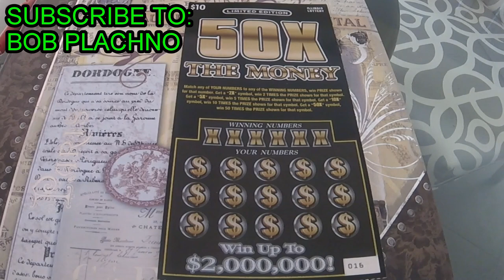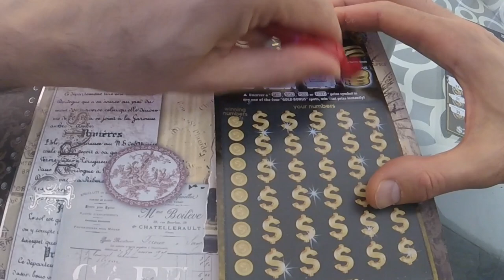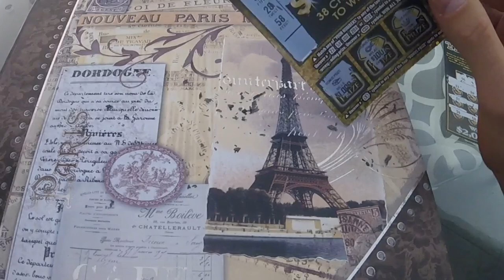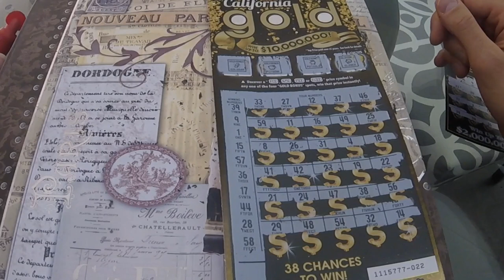$10 Illinois scratcher from Bob Plachno - $30 ticket for my sub